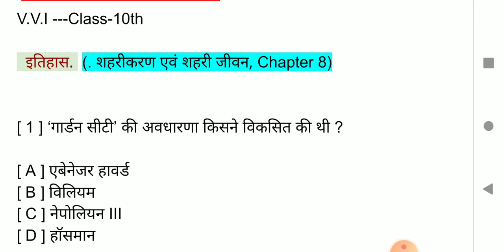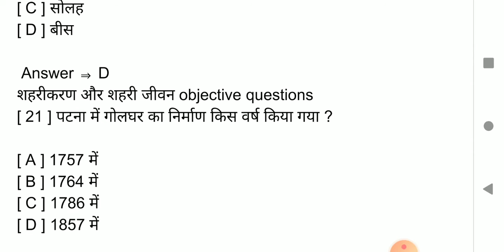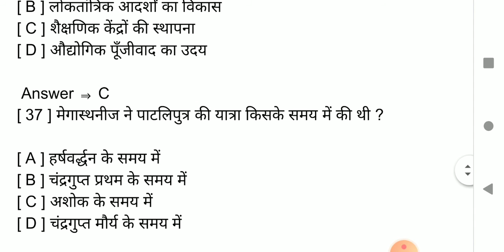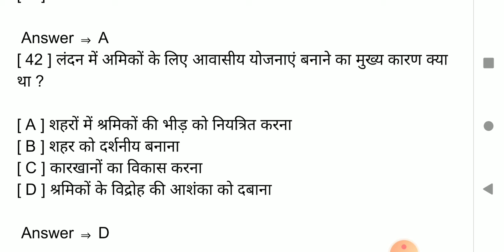Rrb, ntpc# maitric Exam, History- शहरीकरण एवं शहरी जीवन।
Rrb, ntpc# maitric Exam,
History-  शहरीकरण एवं शहरी जीवन।
Maitric Exam ke liye best Questions

total vvi questions

History, topic- शहरीकरण एवं शहरी जीवन।

Education News Shishupal kumar

by Shishupal kumar